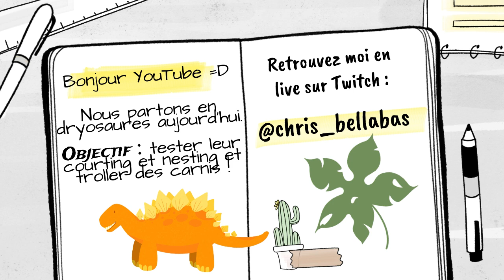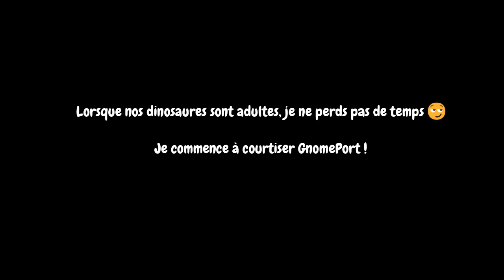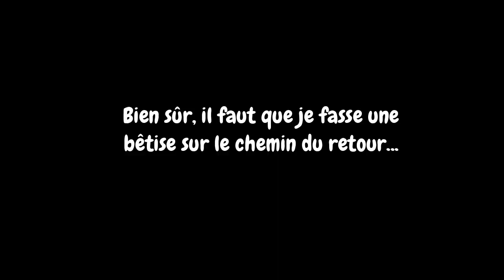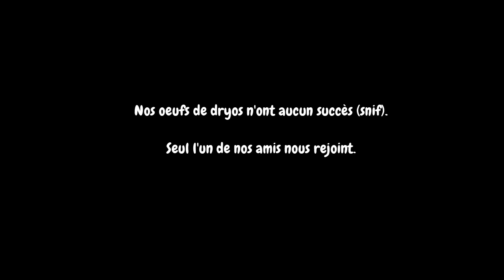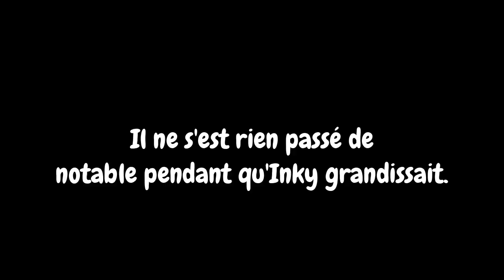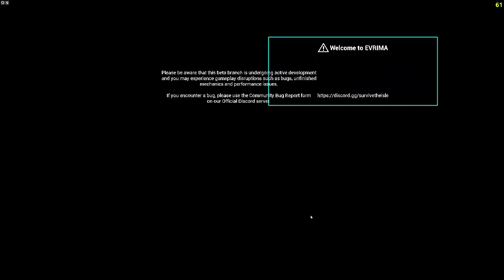NOUS TESTONS LE NEST DU DRYO + COMBAT contre un UTAH │DRYOSAURUS #1 │UPDATE THE ISLE EVRIMA FR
▬▬▬▬▬▬▬▬▬▬▬ VOUS VOULEZ ME FAIRE UN CADEAU ? ET SANS RIEN PAYER ? ▬▬▬▬▬▬▬▬▬▬▬

▬▬▬▬▬▬▬▬▬▬▬ VIDÉOS ASSOCIÉES  ▬▬▬▬▬▬▬▬▬▬▬

Avec la participation de :
- CarnageTheGoat
- GnomePort
- Mayasacha
- Vlad